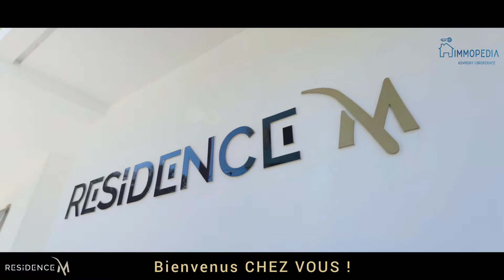Votre nouveau logementdeprestige au cœur du quartier Ferme Bretonne à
Laissez vous séduire par un projetimmobilier d'exception au cœur du quartier Ferme Bretonne à casablancamorocco 🏡💛 à quelques mètres du siège de l'ocp 🚩

Des appartements et duplex de charme, aux surfaces variées allant de 108 à 175m², de 2 à 4 chambres, magnifiquement bien agencés, disposant d'une place de parking au sous sol titrée offerte.

Contactez nous pour programmer votre visite au 📲 (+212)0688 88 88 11